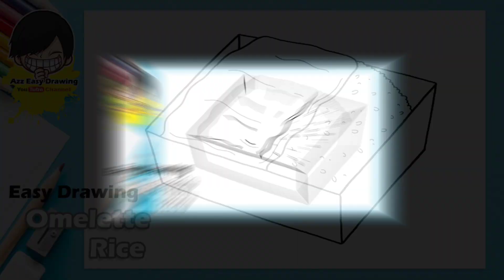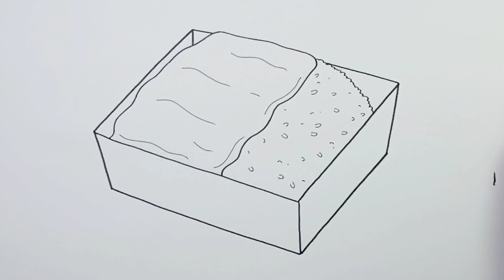Easy Drawing Omelette Rice